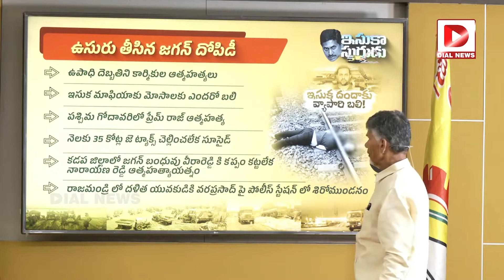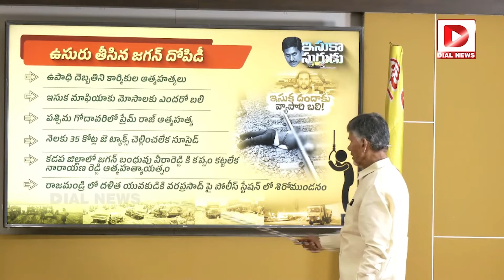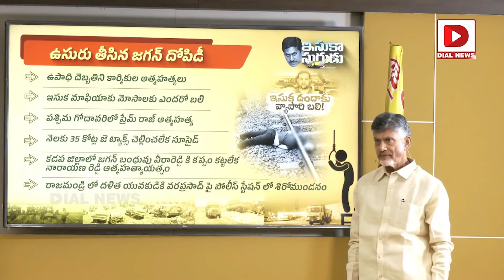రాష్ట్రం నీ జాగీరా..? | Nara Chandhrababu Naidu Fires on CM YS Jagan | TDP vs YSRCP | Dial News